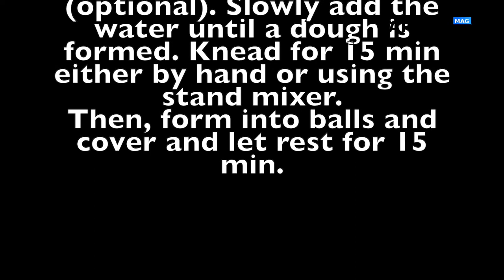Mlewi: The Most Popular Tunisian Flatbread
Mlewi is very common and usually consumed as street food in Tunisia in a sandwich form. Harissa, Cheese, Eggs, Tuna, and other ingredients are added then the Mlewi is folded like a burrito. Some consume it for breakfast with Butter, Chamia, Ricotta, or Jam. Try eating it with olive oil and honey in the morning... If that isn't pure bliss, I don't know what is.

This video is part of the TasteTunisia initiative launched by Carthage Magazine. In search of Tunisian cuisine, through a series of articles/videos, Carthage Magazine offers a window to the Tunisian food, recipes and how they are prepared.